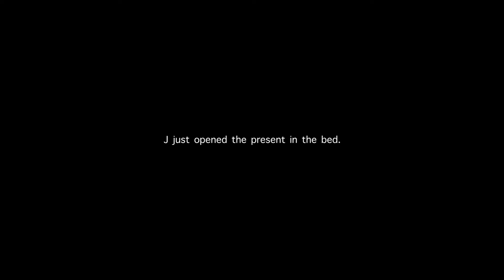olio vlog Daily London life l Making Kimchi l J's birthday 올리오 브이로그 집밥 반려견과 함께하는 런던 일상 얼갈이 물김치 만들기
vlog 31

May-June 2020

It's been around 2 month.
I've been so busy (for real) and I don't want to sit in front of computer when I'm not working.

I planned upload couple of videos when I was in holiday but I didn't even turn on computer for 10 days!
Anyway I love to archive my days so I don't want to delay it anymore.

The weather in UK is unreal and enjoy the proper summer everyone!

0:44 showrel 👉 showreel
2:45 cabbashge 👉 cabbage 🥬

 안녕하세요.

2달이 획 지나가버렸네요 하하하
그동안 너무 바쁘고 해서 일하는 시간 이외에는 정말 컴퓨터 앞에 안고 싶지가 않더라구요.
그래도 저의 일상 기록을 자꾸 미루기 않기 위해서 이번 주말은 꼭 브이로그 마무리해서 올려야지 하고 결심하고 실천!

5월 말 6월 이야기지만 너무 쌀쌀해서 패딩을 ㅋㅋ 입고 있어요.

한국엔 장마가 길어져서 물난리로 피해가 많던데
모든 분들 안전하게 아무 일 없으시길 바래요^^

감사합니다.